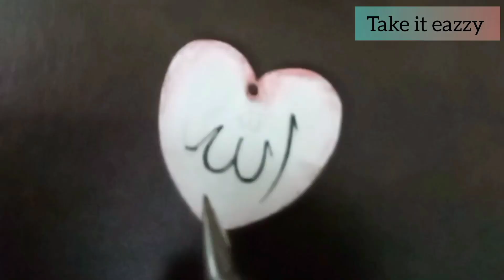Hand painted Heart Bookmarks ❤️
Here are some different style of heart shape MDF Bookmarks with Arabic Calligraphy. Specially for Holy Quran💕
These are hand painted, hand decorated and hand written Bookmarks ❤️